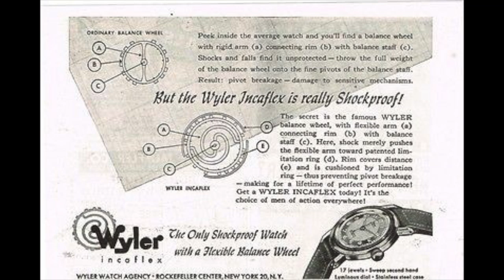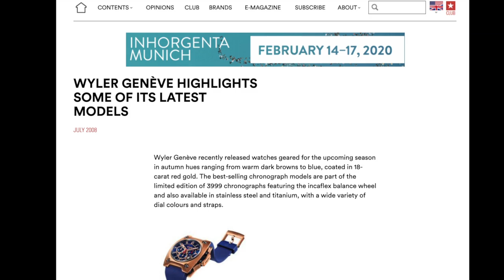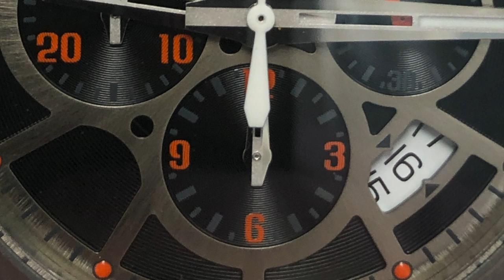The Wyler Genève Code-R Chronograph – The World’s Toughest Watch?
I discovered the Wyler Genève Code-R Chronograph because I found out that a friend at work is also a watch collector.

The Wyler watch company has a long history starting in 1924 in Basel Switzerland, when Paul Wyler found his own company.  He later went on to invent the Incaflex balance wheel
which incorporates elastic arms in the wheel to protect and absorb shocks that may damage or impact accuracy.  Several other aspects of this watch make it one of the world’s toughest watches